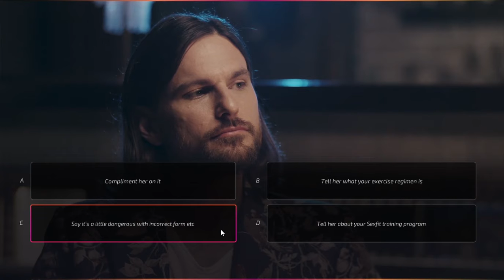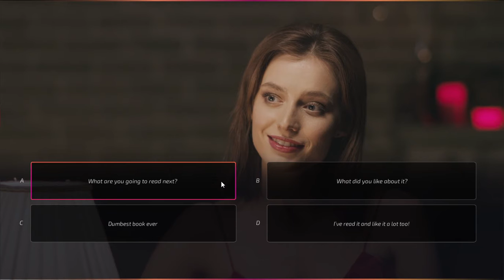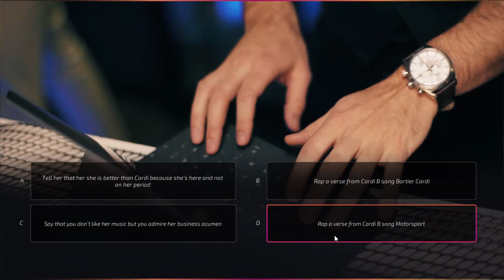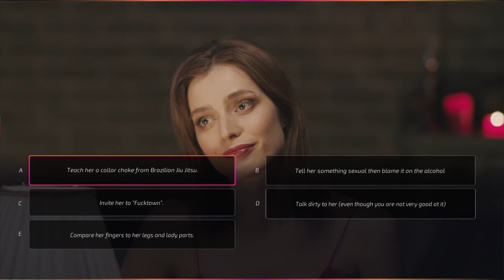SuperSeducer3 positive conversation handling